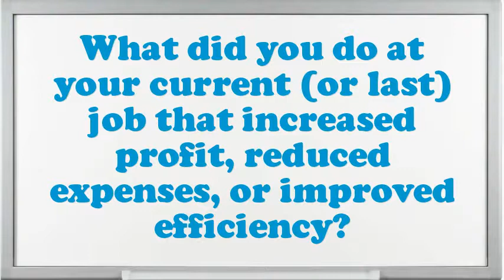Bulk Materials Loader Operator interview questions